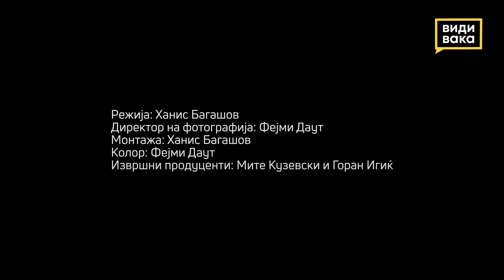Јасно е.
Јасно е. Со обвинувањето на жртвата се ставаме на страната на насилникот и придонесуваме насилството да остане неосудено од општеството, непријавено од жртвата и непроцесуирано пред законот ✅